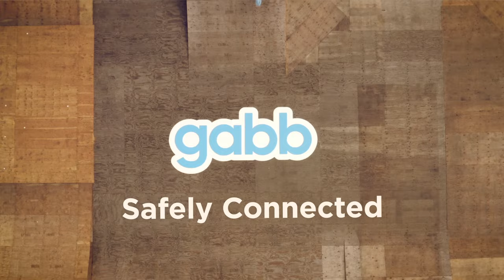Connection is the Key || BMX Caiden Cernius and the Gabb Watch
11-year old BMX superstar Caiden Cernius talks about how the Gabb Watch helps him achieve his dreams.

The Gabb Watch features unlimited talk and text, GPS tracking, custom safe zones, step counter, and more.

to find out more about the Gabb Watch: the phone kids wear.

Gabb Wireless provides kid-safe tech to protect kids and connect families. and find the perfect kids phone, kids smart watch, or other kids’ safe device!